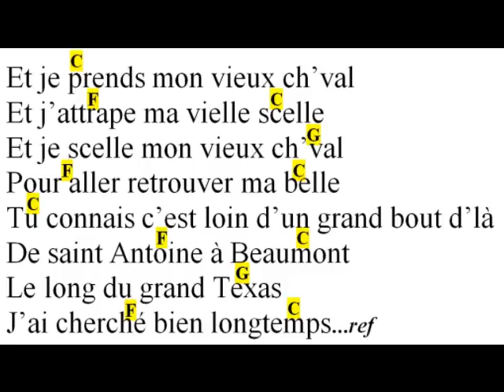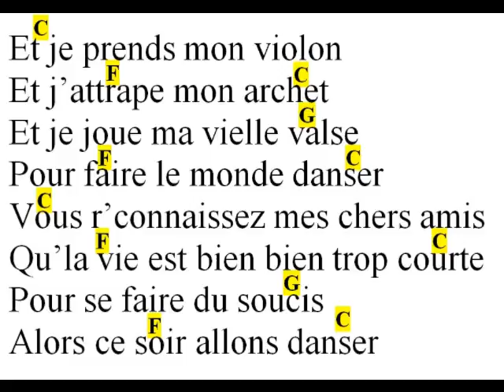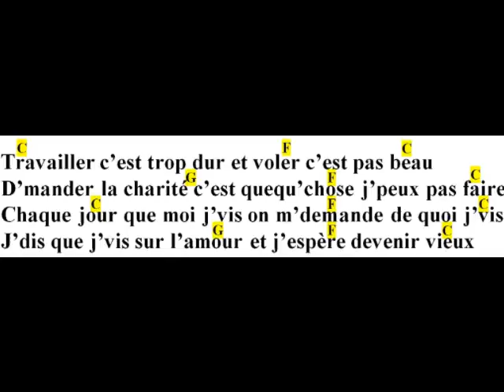TRAVAILLER C'EST TROP DUR, Zachary RICHARDS, cover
Bonjour, guitare un demi ton en dessous, merci de votre écoute